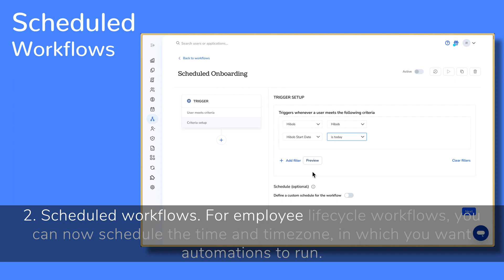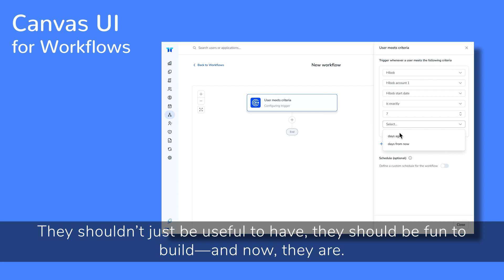The Best Workflow Builder for SaaS Automation 🚀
Embark on a breathtaking journey of automation innovation with Torii! 🌟 In this video, we proudly introduce groundbreaking capabilities designed to revolutionize SaaS management orchestration and elevate your workflow experience to unprecedented heights!

🚀 Discover Exciting New Features:

Real-Time Actions: Customize when your workflows operate, choosing immediate execution or scheduling as per your needs.

Scheduled Workflows: Tailor employee lifecycle workflows with personalized scheduling, enhancing automation precision and relevance.

Deep Integration with Ticketing Systems: Elevate your existing ticketing system, integrating seamlessly with platforms like Zendesk, ServiceNow, Asana, Jira, Monday, and more.

External Workflow Generation: Experience the flexibility of creating workflows externally, ensuring adaptability and enhanced responsiveness in your ITSM tool.

🌈 Meet Our Canvas UI: Dive into a delightful automation building experience with our Canvas UI. Craft visual workflow maps enriched with infinite nested conditions, enabling a comprehensive and intuitive understanding of every workflow branch instantaneously!

Join us in exploring these remarkable advancements that echo our unwavering commitment to pushing boundaries and maturing the SaaS management landscape. Let's make workflows not just useful, but an absolute joy to build! 🚀